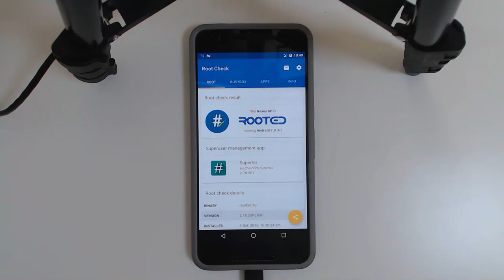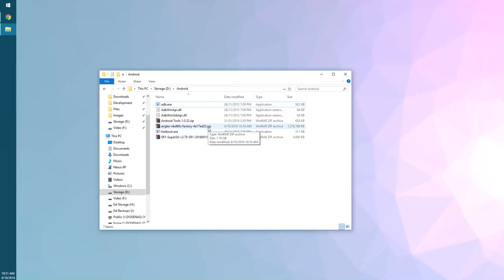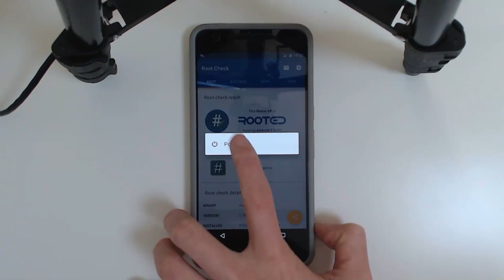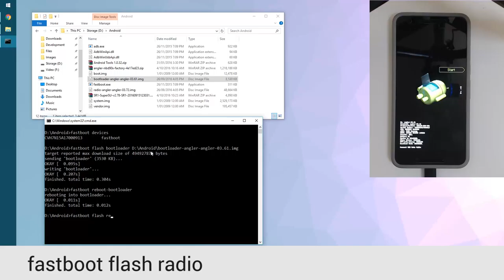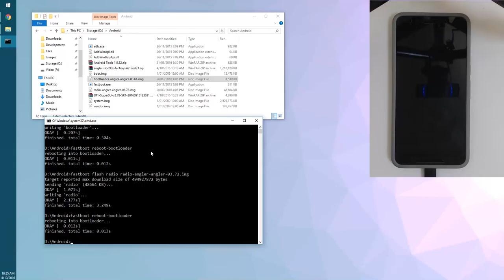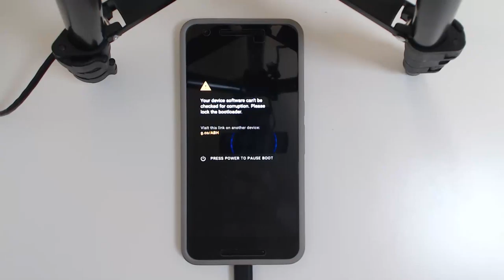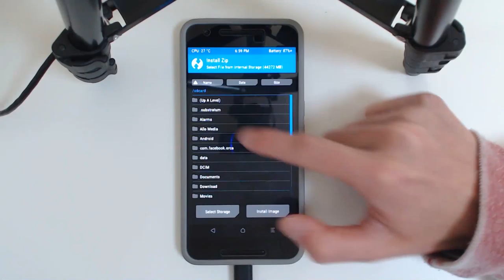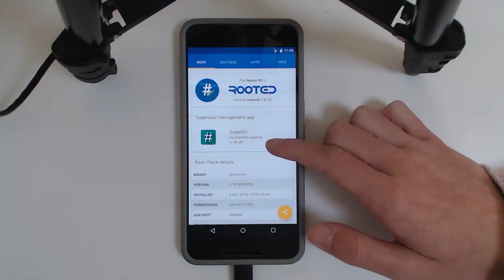Update Rooted Nexus 6P to October Update [NBD90X] [Fastboot]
∆ IMPORTANT ∆
!! PLEASE READ HERE BEFORE STARTING !!

Vote and post suggestions for videos and ask for help here on reddit:

▼Requirements!

Unlocked Bootloader
TWRP

▼Links

▼Songs